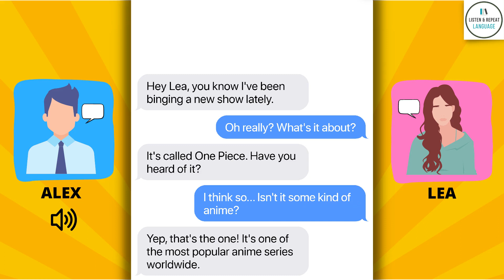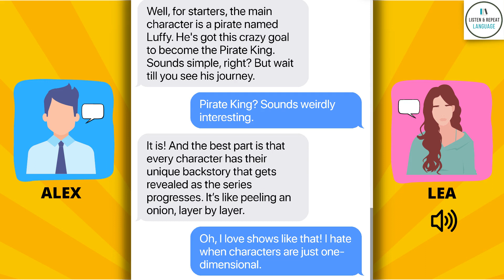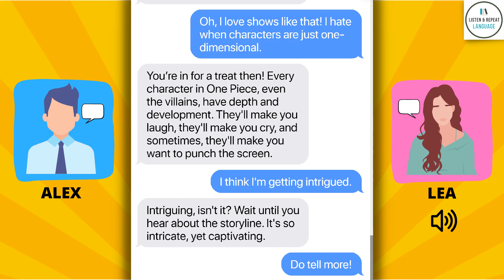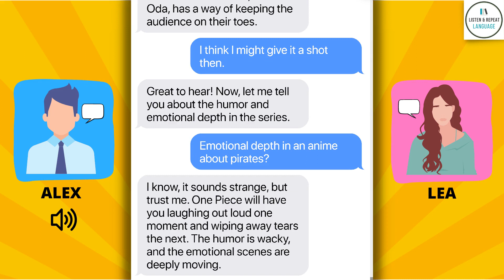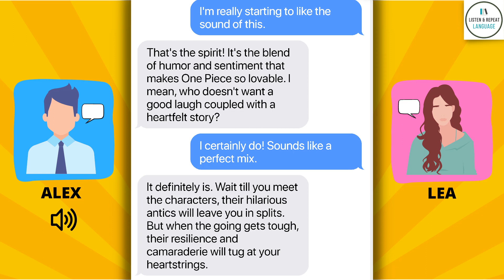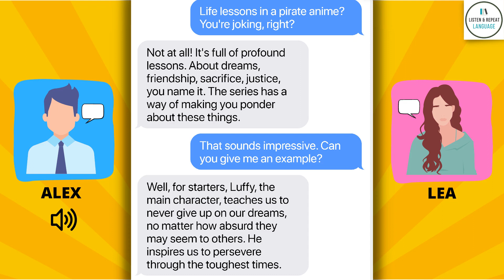English conversation : Why you should watch One Piece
Learn english with this conversation about : Why you should watch one piece

Just listen and repeat for learn english.